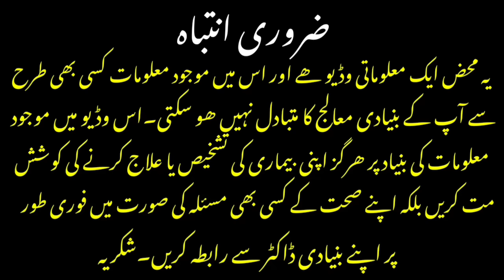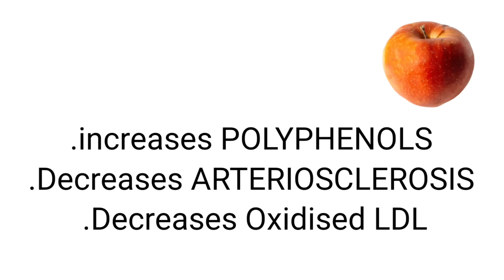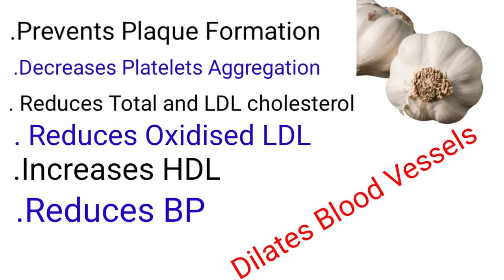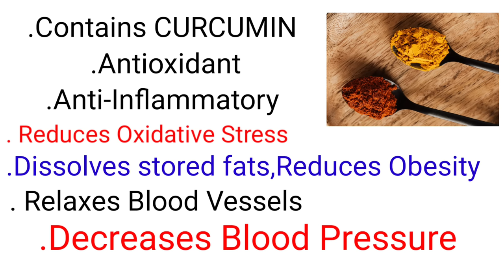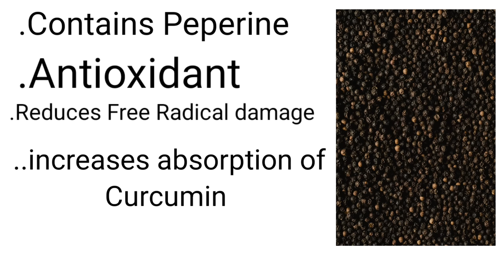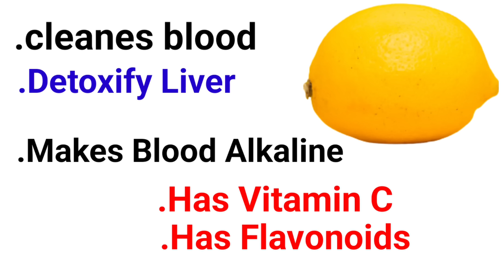Natural Way To Keep Your Arteries Clean | Khoon Ki Nalion Ki Safayee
This video is about a home remedy comprising of some very oftenly used elements like apple,garlic,lemon,turmeric etc which you can use after having a discussion with your primary doctor to keep your arteries clean.